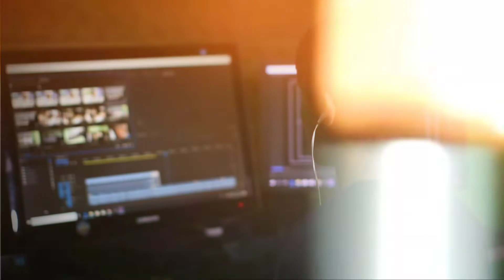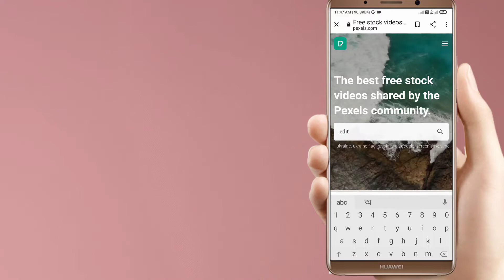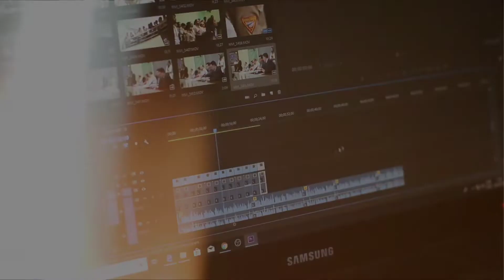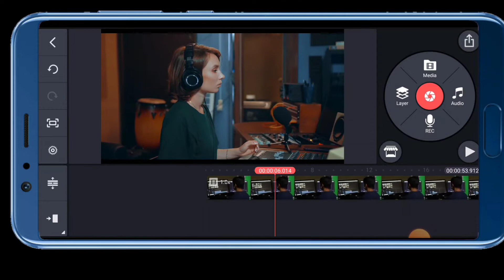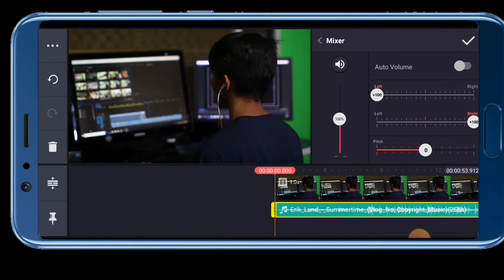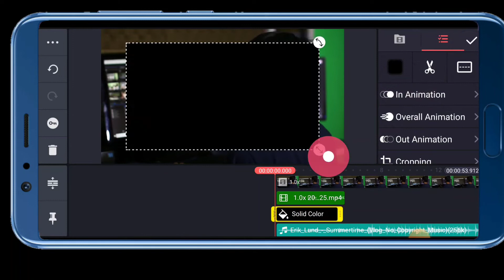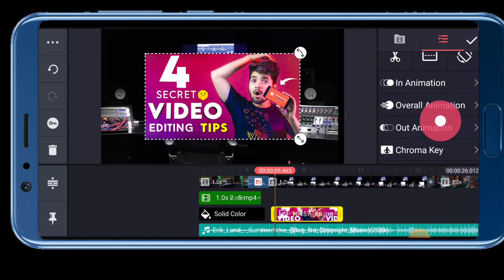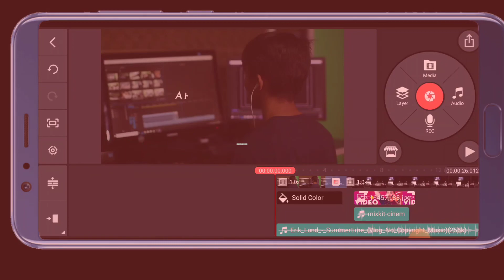youtube video Editing secret tips 🤩 (2022) In Kindmaster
youtube video Editing secret tips 🤩 (2022) In Kinemaster,

YouTube video editing kaise karen.
YouTube video editing kinemaster.
YouTube video editing tips.
YouTube video edit.
YouTube video edit.
YouTube video edit..
YouTube video edit.
YouTube video edit.
YouTube video edit.
YouTube video edit kaise karen.
YouTube video edit app.
how to YouTube video edit.
kindmaster video editing.
kindmaster video editing.
kindmaster video editing.
kindmaster video editing.
kindmaster video editing.
kindmaster video editing.
how to edit YouTube video on kinemaster.
youtube video editing kaise kare mobile se.
kind mast video editing.
kind mast video editing kaise kare
kind mast video editing new.
kind mast video editing  mast video editing new.
video colour editing android
editing tips and tricks in kinemaster,editing tips and tricks in kinemaster,
kinemaster editing tips and tricks 90 creators.
kinemaster editing tips and tricks 90 creators, kinemaster tricks,kinemasteki tricks,kinemaster tricks,kinemaster tricks,kinemaster tricks,kinemaster new editing,kinemaster new editing,kinemaster new editing,